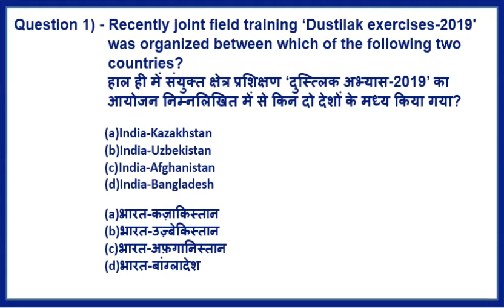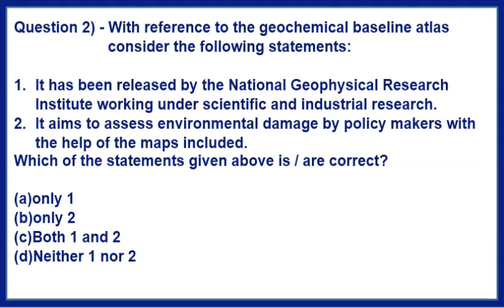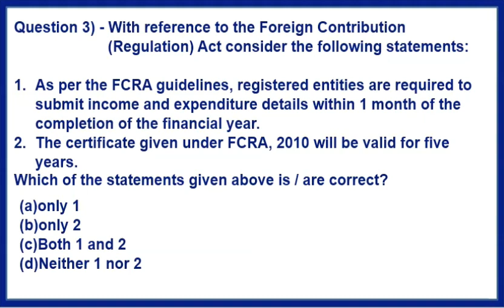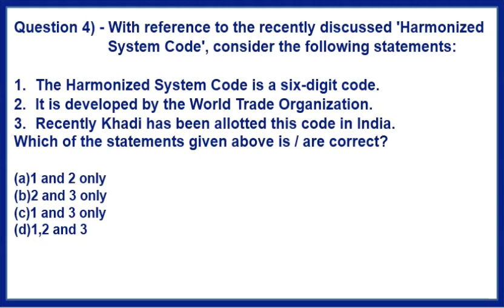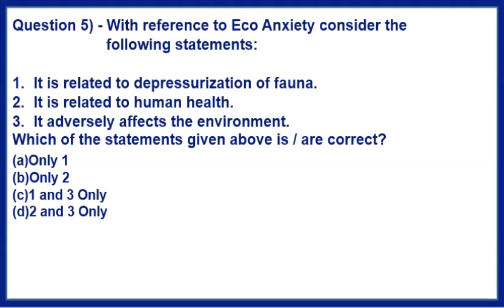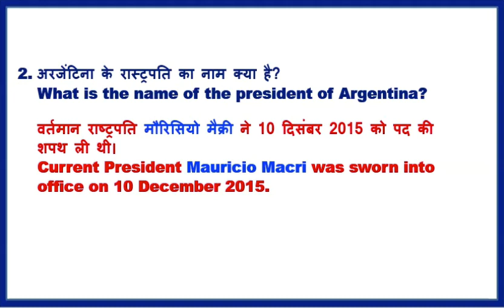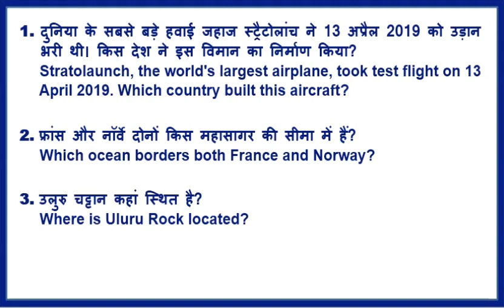Current Affairs Questions for IAS|PCS|BPSC|SSC|Railway|Banking L-8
Current Affair Questions
SSC books:
A Modern Approach to Logical Reasoning by R.S. Aggarwal (2019-20 Session)
Kiran SSC Mathematics Chapterwise & Typewise Solved Papers 1999 Till Date 9500+ Objective Questions For SSC CGL Tier I & II, SSC CHSL, SSC Stenographer, FCI, Delhi Police, SSC CPO, Etc. English
SSC CGL Practice Sets Pre Exam Tier-I 2018
Kiran SSC Mathematics Chapterwise & Typewise Solved Papers 1999-Till Date 9500+ Objective Questions Hindi (2693)
Kiran’s SSC English Language Chapterwise Solved Papers 1997 March 2018 – 2259
Kiran’s SSC General Awareness Chapterwise & Typewise Solved Papers 1999 March 2018 English -2213
Lucent's General Science (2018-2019) Session

RRB Practise set  2019:
RRB NTPC Solved Papers
Kiran's Railway RRB NTPC Stage-I Online Exam Practice Work Book
Kiran's Railway (RRB) NTPC Non-Technical Popular Categories Prelim & Main Stage-I & Stage-II 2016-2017 Solved Paper – English ((Useful For: ... and Isolated Categories, Level-1 Posts)
Railway Non-Technical CBT Question Bank 1997 till Date – 2047

Net 2019
NTA UGC - NET/SET/JRF Paper I - Teaching and Research Aptitude | Includes 2019 Paper | Third Edition | By Pearson
UGC NET Paper 1 - 32 Solved Papers (2019 to 2004) 2nd Edition
NTA UGC - NET/SET/ JRF Paper I - Sikshan Evam Shodh Abhiyogita | Includes 2019 Paper | Third Edition | By Pearson
Mathematical Reasoning: Analogies, Metaphors, and Images (Studies in Mathematical Thinking and Learning Series)
Magical Books On Quicker Maths (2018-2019) Session by M. Tyra